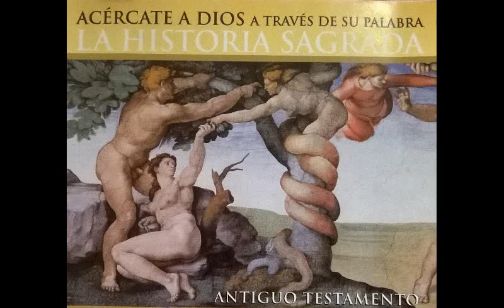1 Enrique Rocha - La Historia Sagrada, Antiguo Testamento - Volumen 1 CD Completo